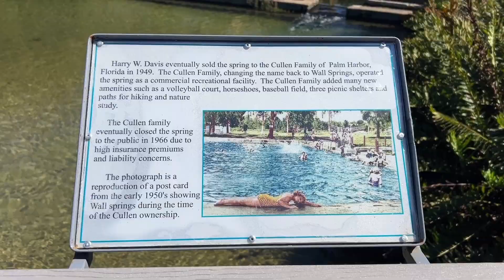No Ordinary Walk In The Park: Clear Water Flows From This Underground Prehistoric Florida Cave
What was once a privately-owned resort and swimming hole is now a prized public park in Palm Harbor, Florida, a small town on the Gulf Coast near Tampa. Walls Springs Park is a free experience for visitors who are looking for an outdoor adventure. A boardwalk over Walls Springs is a terrific place to observe water fowl, fish, turtles, and other creatures in the crystal clear waters. You can see down into the spring's head, where water rises to the surface from the underground labyrinth limestone cave known as the Florida aquifer. The aquifer supplies most of Florida's fresh water. The temperature in the springs is a constant 72-degrees.

In the 1920's, Walls Springs was touted nationally for its healing powers, which were promoted by its owner to boost visitors to the park. Those powers were eventually debunked as myths. Still, people flocked there to enjoy the recreational benefits until the owners could no longer afford to keep the perk open. Pinellas County then stepped-in to buy the property, closed the springs to swimming, and reopened as a free public nature park, which includes paved and dirt walking, biking, and hiking trails, a playground, fishing piers, picnic shelters, restrooms, and more recently, a very large wooden observation tower giving visitors a panoramic view of the area and intracoastal waterway.

Walls Springs Park is also conveniently located next to the Pinellas Trial, of the most scenic and longest bikeways in the United States.